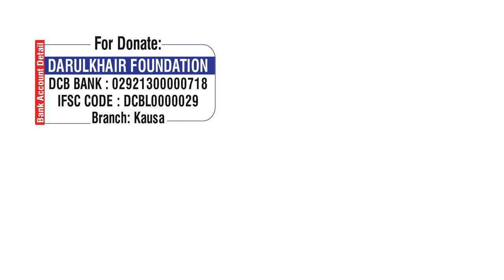Kya Qarz Lekar Qurbaani Ki Jaa Sakti Hai By Shaikh Shamim Ahmed Abdul Haleem Madani Hafizahullah